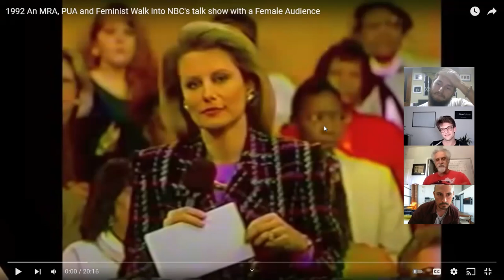Ross Jeffries Takes On ROOM FULL OF FEMINISTS On NBC In 1992 [Ice White] [@speedseduction]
Ross Jeffries went onto the Faith Daniels talk show on NBC in 1992. The producer smirked at him, knowing that he would be in front of an all-female audience. Ross Jeffries made the statement on NBC in 1992 that nice guys are phonies, and he held his frame extremely well when confronted by a room full of women. So I decided to ask Ross Jeffries 30 years later if he still stands by what he said.

We have received lots of comments saying that before there was Andrew Tate, there was only Ross Jeffries.

00:00 NBC Trapping Ross Jeffries
00:50 Faith Daniels Talk Show 1992
01:23 Ross Jeffries: What Women Want
02:41 Women Force Men To Act A Certain Way
03:50 Ross Jeffries Roasts Bruce Weinstein
04:37 Ross Jeffries 30 Years On